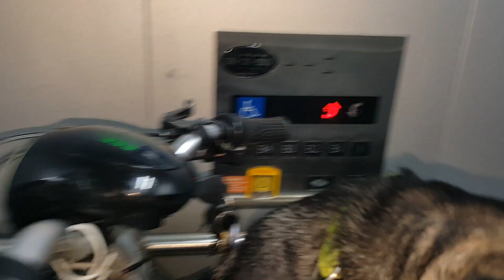2023년 7월 17일(3)